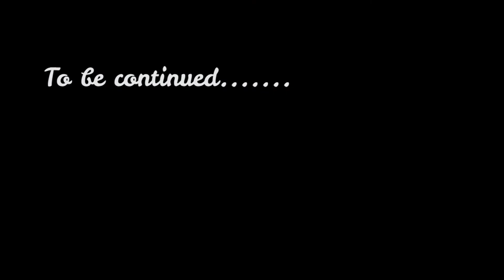THE MOST AMAZING NO-KNEAD BREAD EVER!!!! SO EASY TO MAKE!!!!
What brings back lovelier memories of Christmas than the smell of freshly baked bread coming from the kitchen? Reason why we wanted to recreate this feeling of happiness and warmth in our hearts in this video! But of course, we needed to come up with the most simple recipe ever:

 NO-KNEAD CHRISTMAS BREAD

• 400g White Bread Flour
• 100g Plain Flour
• 100g Wholemeal Bread Flour
• ½ tsp Yeast
• 1tbs. Sugar
• 450ml Warm Water + 2 tsp Salt
• 1  tbsp. Olive Oil Optional

Basically you only need four ingredients: Flour, Yeast, Water and Salt! All the rest if optional! If you follow this video nothing at all can go wrong! And you can add anything you want. nuts, dried fruits, tinned sardines, cheese, dried tomatoes, olives, herbs, chorizo. anything you like because with Christmas. the sky is the limit!

The lovely carols you will hear were played by our amazingly talented friend, the guitarist with the most charming smile ever: Ernest Kwok My make up was inspired by the tutorials of the lovely Julia B Beauty and the fashion by the wonderful Zen O All channels worth following.

Video by Colin Sharman  (Your Video People)